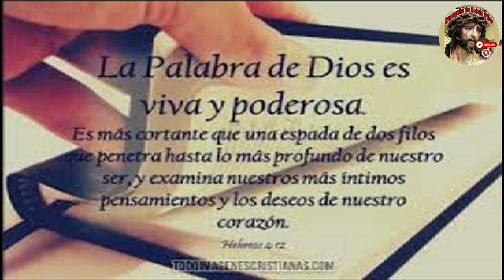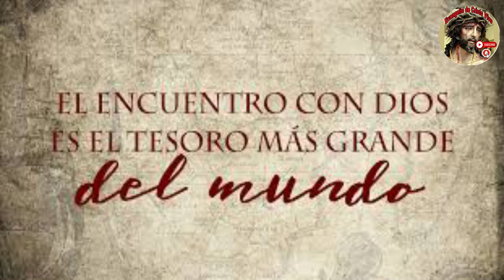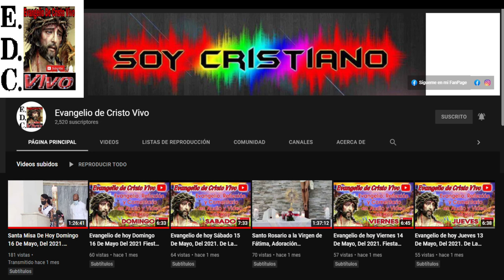Evangelio De hoy Sábado 28 De Septiembre Del #2024 Rev.